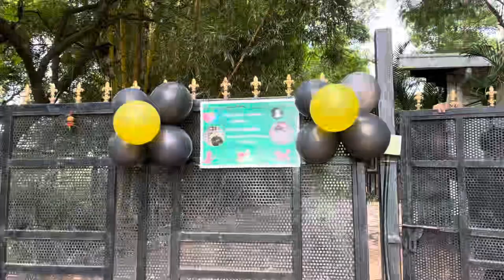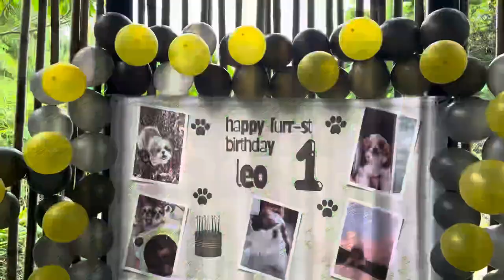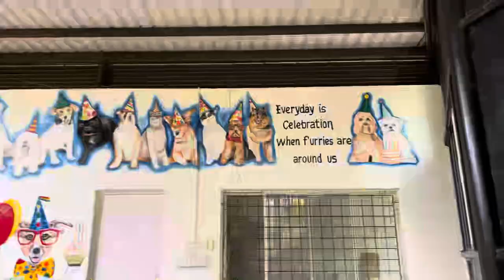A Truly Special Day: Leo's First Birthday Celebration at PetCart Nest